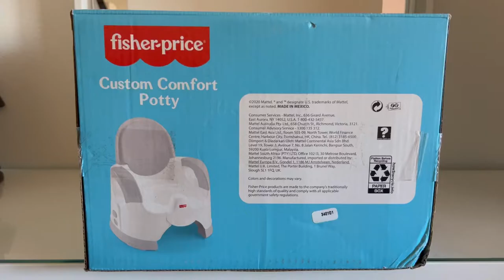FISHER-PRICE CUSTOM COMFORT POTTY CHAIR | TRAINING TOILET UNBOXING | CLOSE UP LOOK